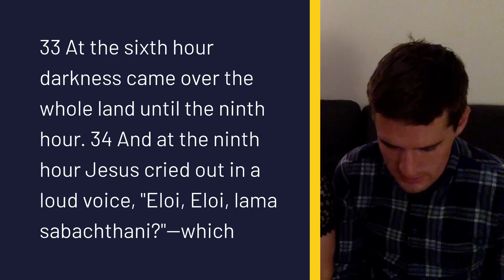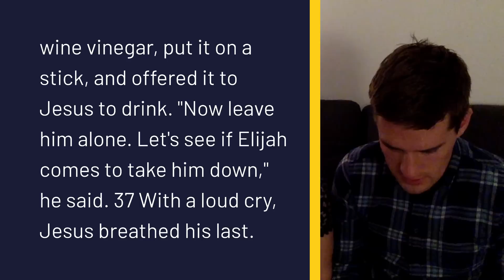5.30pm Service: "Forgiveness: 'Why Have You Forsaken Me?'" (Sunday 13 September 2020)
Welcome to the All Souls 5.30pm service. Today we continue our series "When God Asks Questions" as Steve Nichols preaches on Mark 15:33-39 (sermon part one begins at 22:35, and part two at 37:55).

We’d like to get to know you and welcome you into the church.